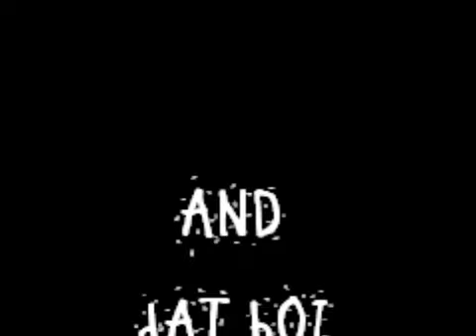THIS by SCOTTE wit RayRayZ an GANGsTA BARBIE (Album Edit)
top 5, top 10, Number 1 album 2012